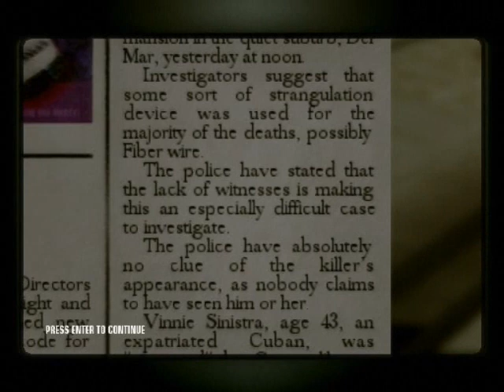Hitman Blood Money Level 4 Walkthrough Pro/SA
Level 4 Walkthrough Pro/SA